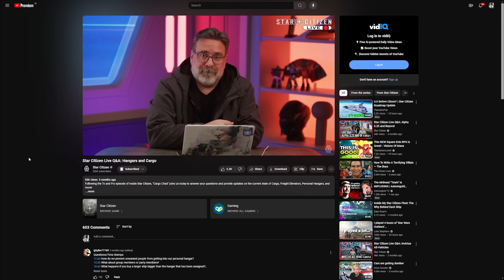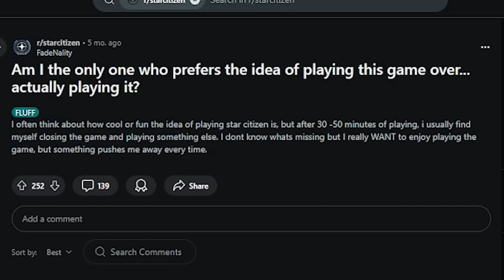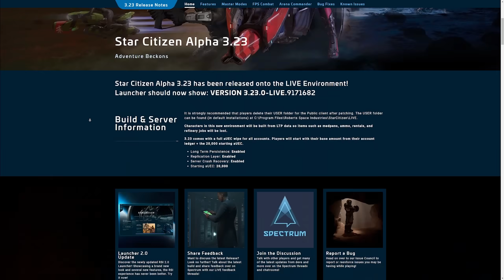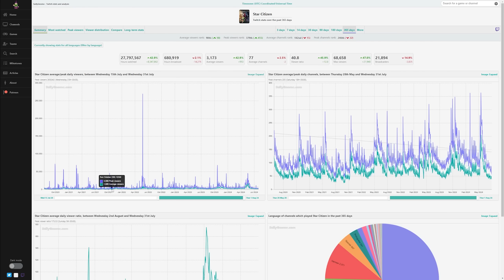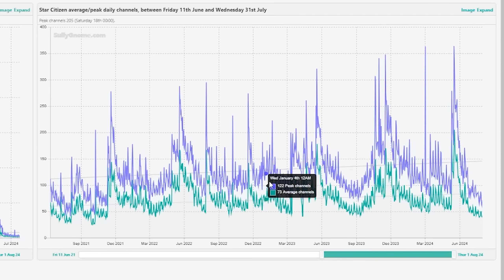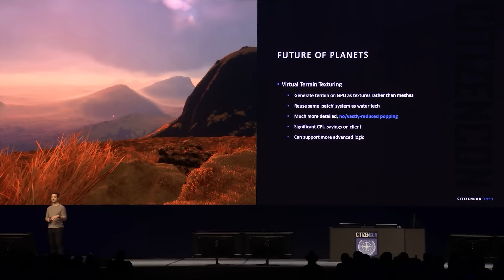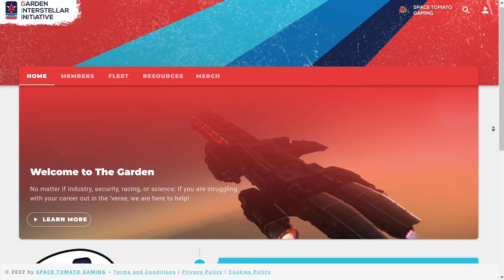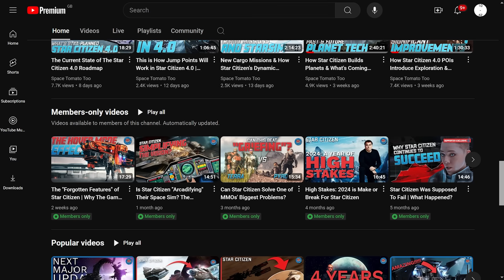What Happened to Star Citizen in Summer 2024? | What Does It Mean For The Future?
Is Star Citizen experiencing a growing number of disinterested players? While it's hard to know, we can look at how the summer of 2024 compares to other difficult times for the game, and what CIG might take from the findings.

This is our supporter referral system, which grants you and one person from our community an extra bonus at sign up!

Relevant Links:

ToC:
00:00 What Happened to 3.24?
00:54 Are Players Losing Interest?
07:01 What Comes Next?
10:10 What If You Still Want To Play?